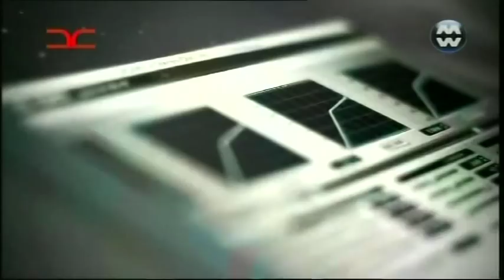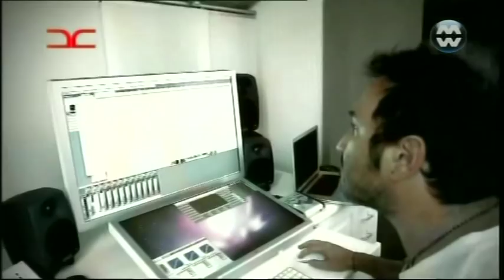Nari and Milani Summer Tour 2011 (Teaser) @ DANCE CORNER (Match Music)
Christian Vlad present "Nari and Milani Summer Tour 2011 (Teaser) @ DANCE CORNER (Match Music)"